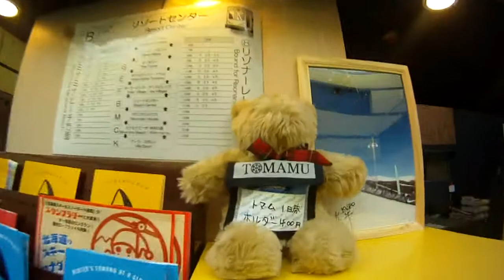TOMAMU いいね～(´д｀)